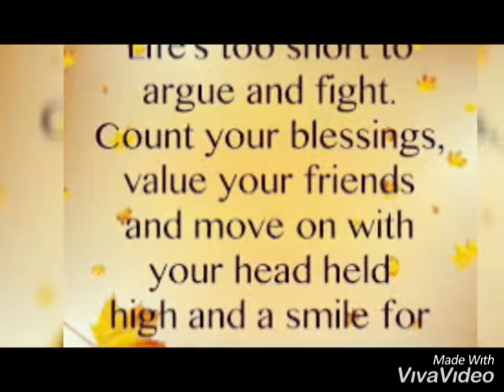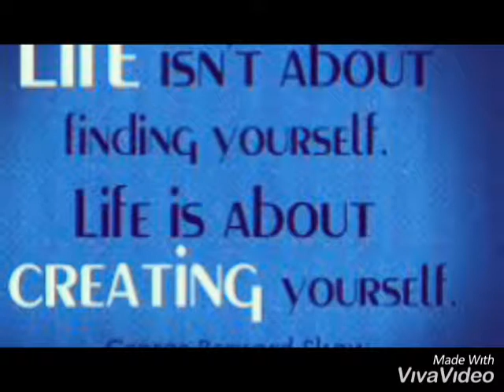Myne family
Its all about short movie ..